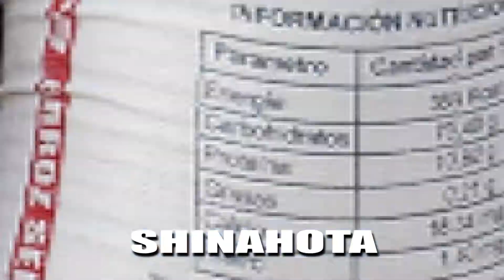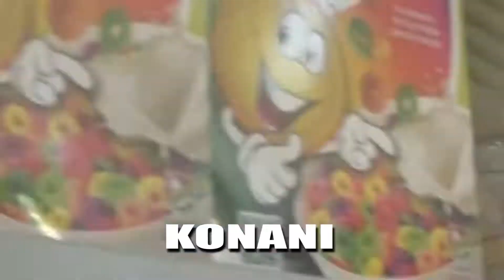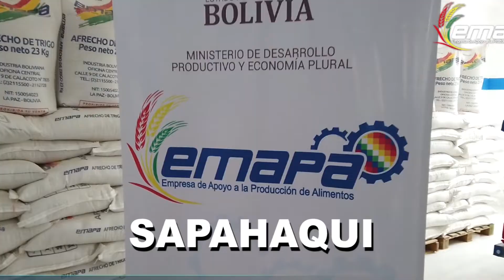SUPER EMAPAS INAUGURADOS GESTION 2021 2022 04 04 22 lga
La Empresa de Apoyo a la Producción de Alimentos (EMAPA), en esta nueva administración ya aperturó 29 nuevos "Supermercados Emapa" y "2 Macro Emapas" en todo el país.
Estamos llegamos a todos los municipios y provincias de Bolivia, llevando productos nacionales con precio y peso justo.